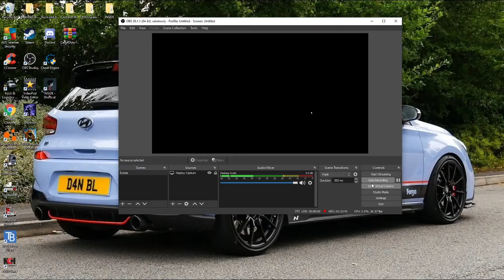jurassic world park